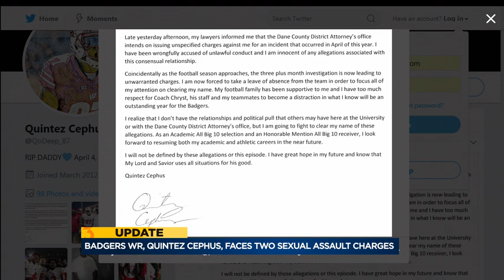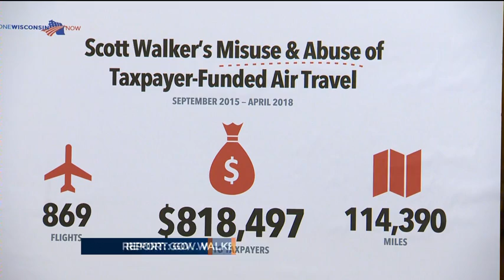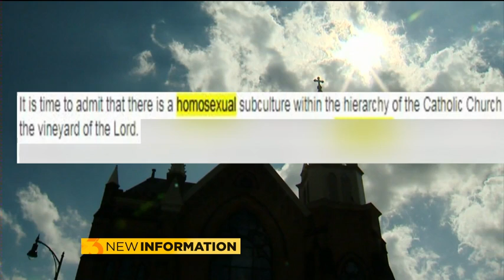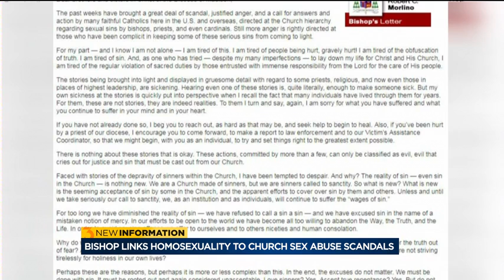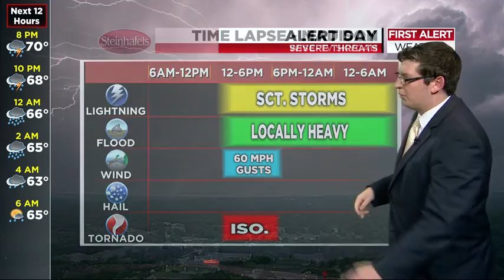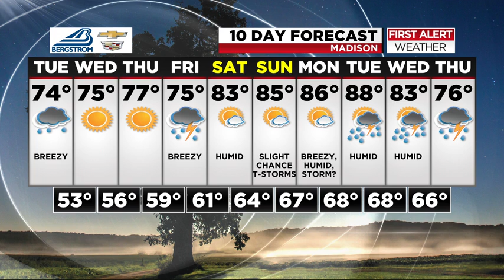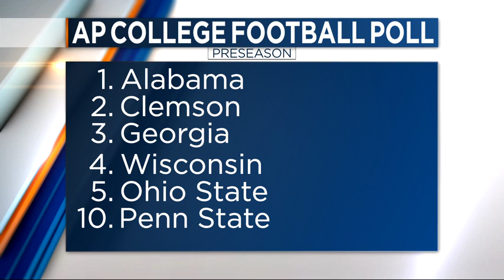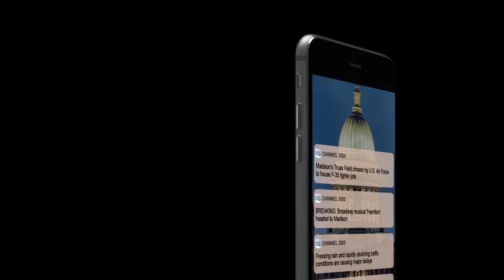News 3 at 6: August 20, 2018